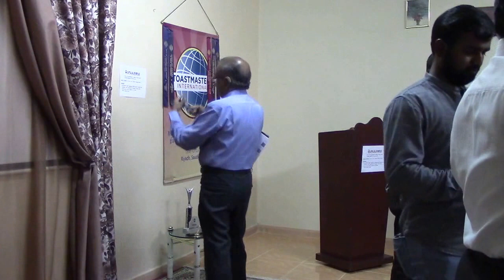30-09-2016 ரியாத் சொல்வேந்தர் மன்றக் கூட்டம்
ரியாத் சொல்வேந்தர் மன்றத்தில் சொல்வேந்தர்கள்   உரையாற்றிய காணொளி.

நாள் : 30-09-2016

இடம் : சொவே. தங்கசாமி இல்லம்